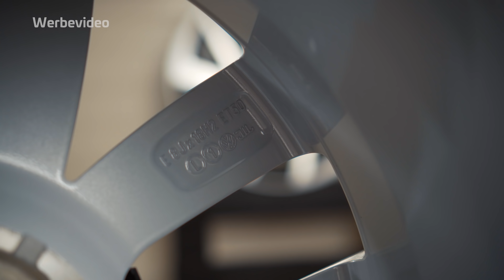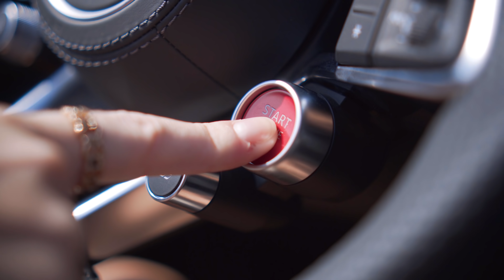VLOG #4 | Wir haben ihn raus gelassen | Neue Halle | Mehr Räder | Verkäufer-Team vorgestellt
Wir haben einen neuen VLOG für euch gedreht. Wir geben euch weitere Einblicke hinter unsere Kulissen und haben einige Neuigkeiten für euch.

Einmal im Monat lassen wir X raus und der darf denn das Wissensvideo drehen...

Spaß bei der Arbeit muss sein, das merkt am Ende auch der Kunde. ;-) Wie findet ihr das Intro? Wollt ihr mehr von solchen Sachen sehen?

Zudem haben wir jetzt mehr Platz - wir haben jetzt eine 2. Halle. Das heißt langfristig mehr originale alufelgen für euch! Unser grandioses Verkaufsteams, angeführt von Chef 1 von 2, sorgt für die exzellente Beratung und ist immer löungsorientiert bei Herausforderungen. Ja, auch wir sind nicht zu 100% fehlerfrei ^^

Viel Spaß und viele Grüße
Euer Team von

Wir haben bereits eine Menge frischen Content für euch vorbereitet.

Musik
Epidemic Sounds